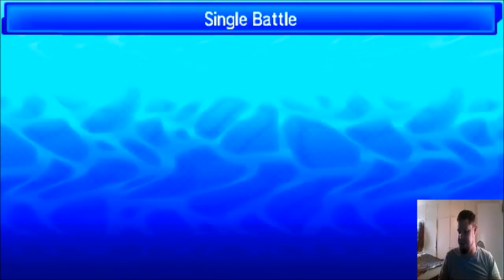[ZU] WHO RUNS CHANDELURE WITH FLAME BODY!? LIVE Pokemon ULTRA Sun and Moon wifi battle #15 VS Jay